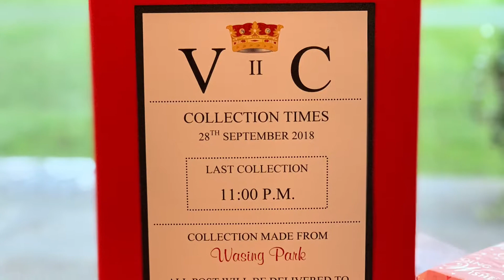Mr & Mrs Jones